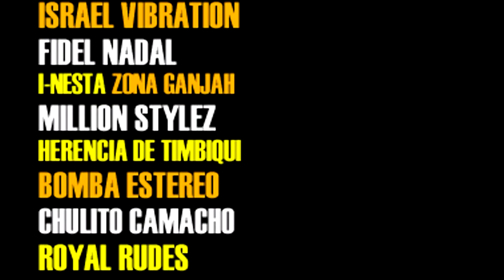Quique Neira Jamming 2014